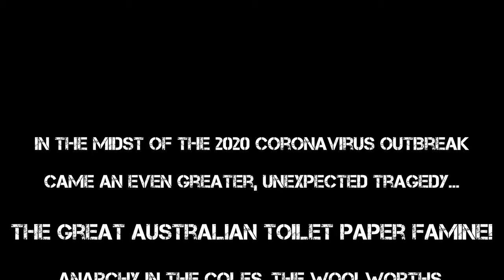Protect Your S#!$ (Roll). How To Keep Your Toilet Paper Safe From Coronavirus Hoarders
It's a time of anarchy, violence, unwiped anuses! Protect what you love most in this world!